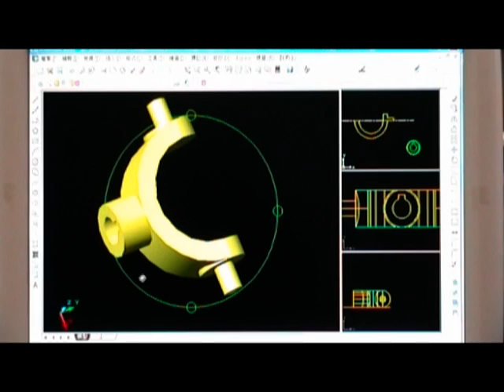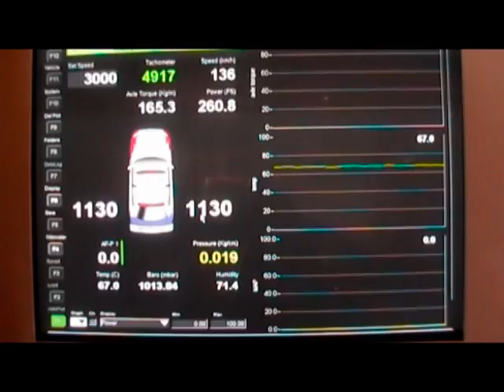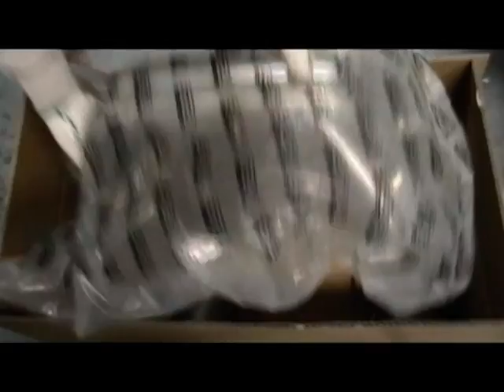STONE EXHAUST Manufacture